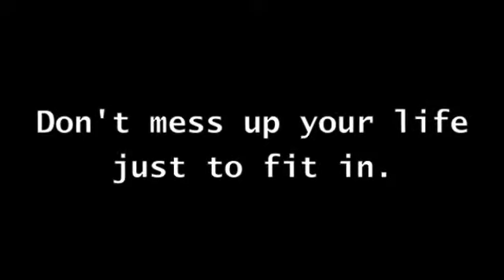Peer Pressure PSA